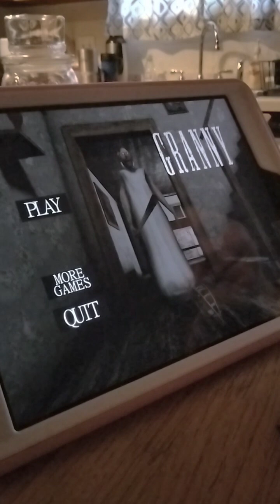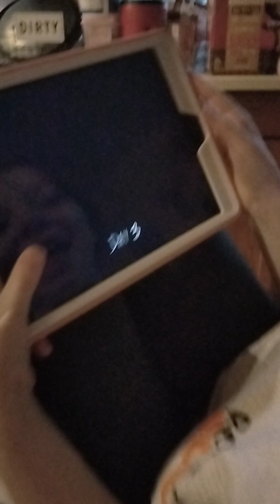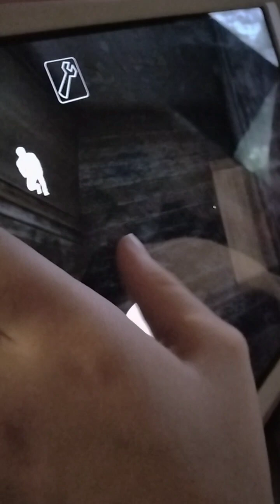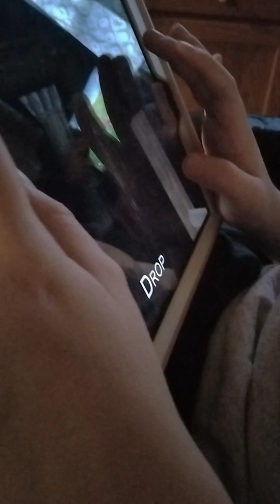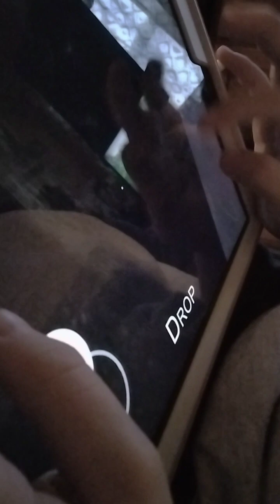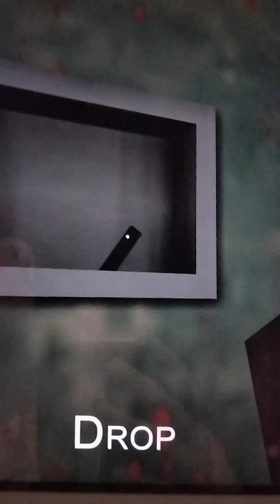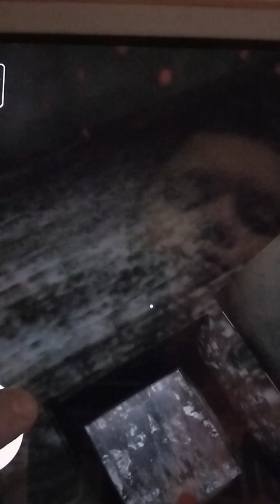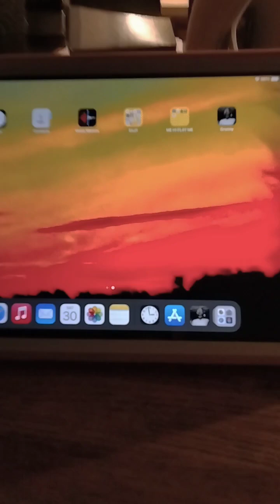GRANNY AFTER DOWNLOADING IT!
The End, U Guys!!!